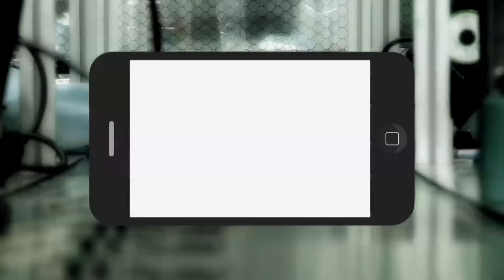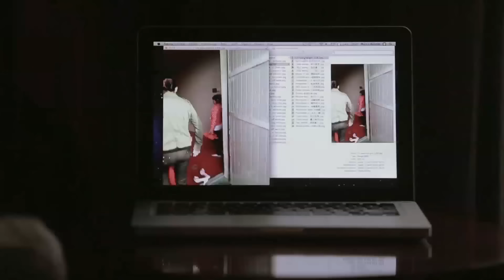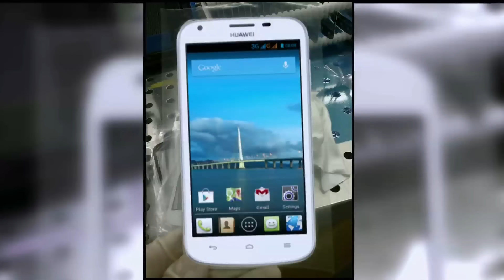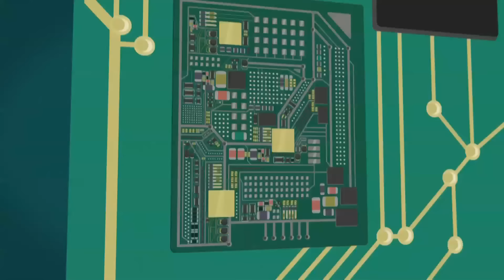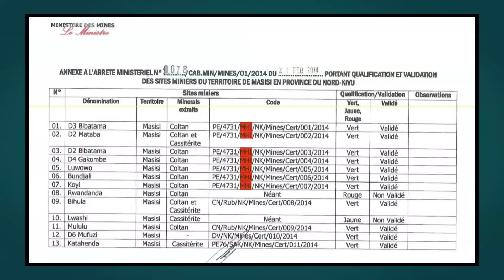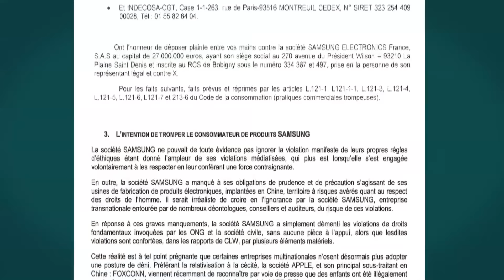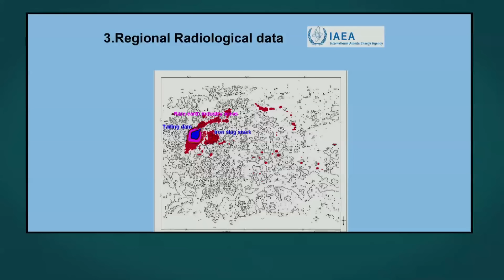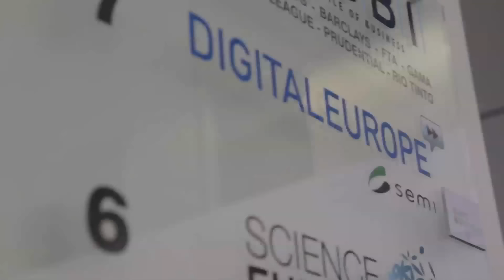What is the REAL cost of your mobile phone? Global Investigation | Documentary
We bring exclusive footage from inside Chinese factories where scores of children are working long hours under arduous conditions. The multinationals claim they are doing all they can, but these shocking images say otherwise. In Africa, the mines that retrieve minerals essential to components in our smartphones are dangerous and unregulated. Injuries and deaths occur regularly amongst workers just desperate to support their families. Whilst in China the environmental damage has scarred the landscape, emptied a village and possibly caused severe illness among the population.

A mobile phone is sold every 57 seconds meaning that there are now more mobile phones on the planet than toothbrushes. We investigated the shameful secrets of the multinationals who produce our mobile phones. They are the big winners of the mobile revolution as their profits explode but what is the human and environmental cost in the production countries of China and the Congo?

We confront the major names in the smartphone industry with the realities that they would like to keep hidden.

This documentary was produced by Premiere Lignes and directed by Martin Boudot. It was first released in 2014.